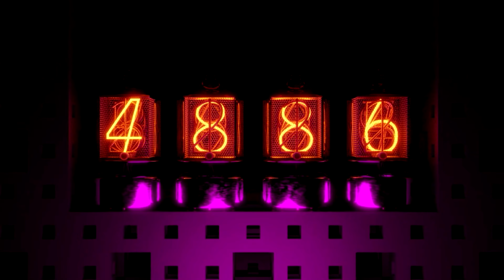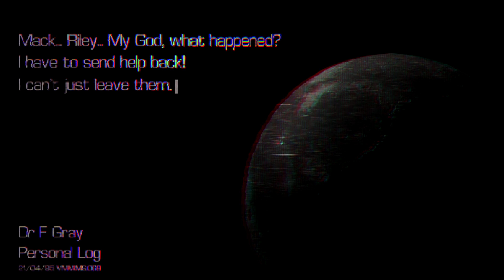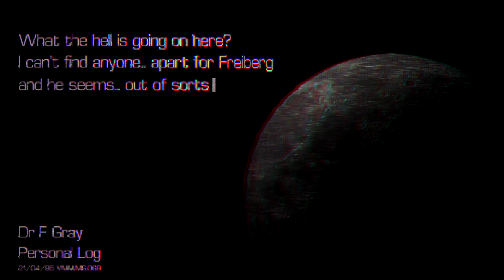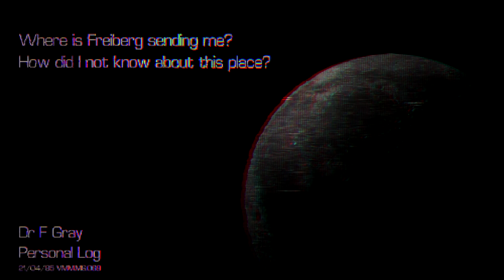Alien: Isolation + Prey Budget Sci Fi Thriller: Gray First Look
Today we take a look at an interesting budget title called "Gray" it's a cheap game- almost free. Worth a look. It is a sci fi space horror game in the vein of Alien: Isolation with a lot of tension and atmosphere in the game.